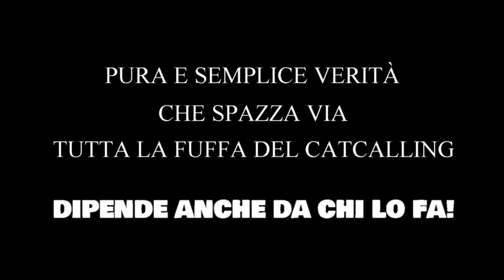Catcalling: il programma "Ore 14" colpisce ancora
In due frasi chiave:
- "dipende anche da chi lo fa"
- "questa roba non si può dire".
è racchiusa tutta l'essenza fasulla del "catcalling" e tutta la malafede dell'informazione mainstream.
Resta una domanda: chi tira i fili delle marionette in TV, nei giornali e sul web?